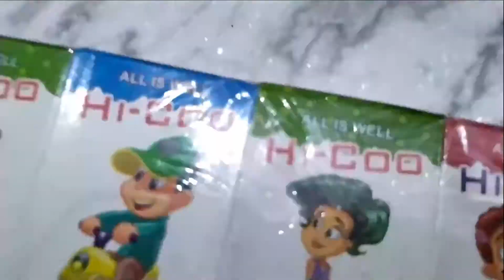All is Well Firecracker Testing 2020 Diwali Stash Testing Diwali Stash Testing | Insane Experiments